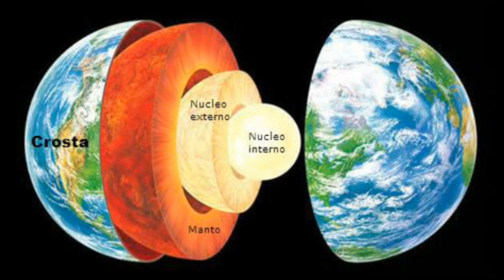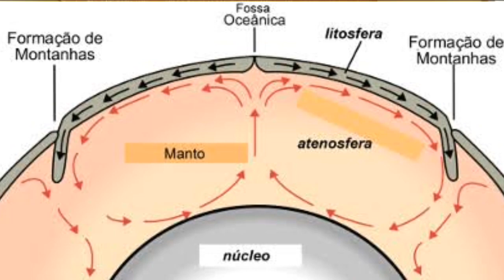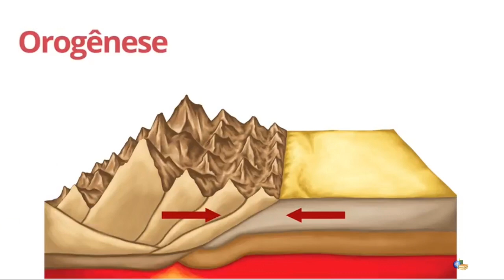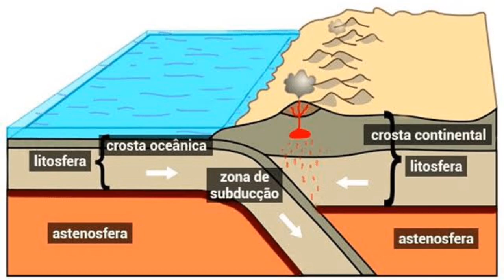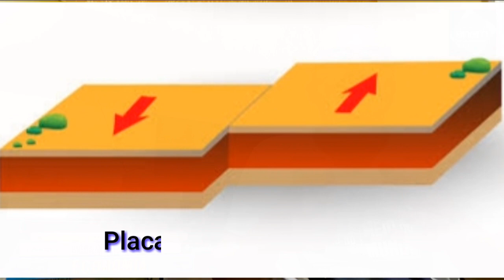Placas Tectônicas Geografia com professor Jetro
Ciências Humanas e Sociais Aplicadas. Videoaula sobre Geografia Física: Placas Tecnônicas. Aula exibida em 4 de maio de 2020.
Mandem dúvidas e sugestões nos comentários.